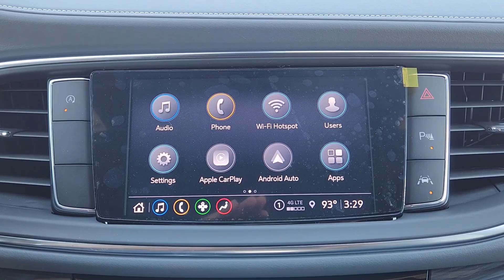2024 Buick Enclave Lawton, Oklahoma City, Norman, Wichita Falls, Vernon B240030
Moonstone Gray Metallic New 2024 Buick Enclave Essence available in 5002 NW Cache Rd., Lawton, Oklahoma at Southwest GMC. Servicing the Lawton, Oklahoma City, Norman, Wichita Falls, Vernon, OK area.

Southwest GMC
5002 NW Cache Rd

FWD.brbrMoonstone Gray Metallic 2024 Buick Enclave Essence FWD 9-Speed Automatic 3.6L V6 SIDI VVT 18/26 City/Highway MPG